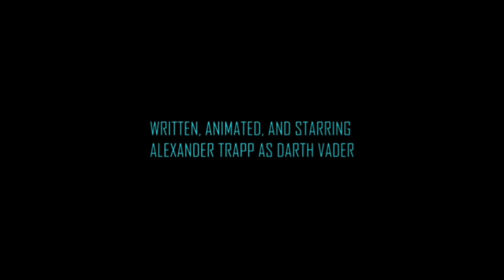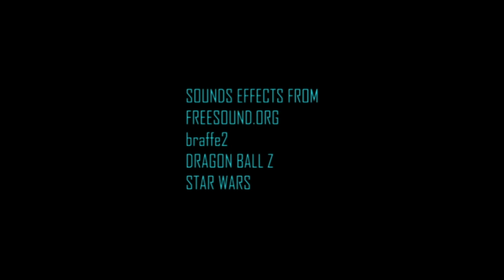Lord Vader Presents Samurai 2100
Darth Vader gets 2 comics to review in today's video! What will he have to say about them?!

Here is the link to check out Samurai 2100!

Commander Dex voiced by (and Chibi Vader drawn by)

3D Sets and characters made by